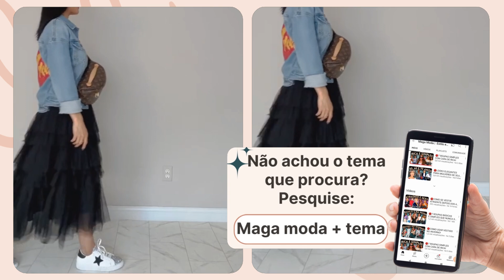🔴Essas SAIAS estão na MODA E VÃO BOMBAR EM 2024 | Maga Moda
As saias são uma peça clássica e versátil que sempre encontram seu espaço no mundo da moda. Em 2023 e 2024, várias tendências surgiram, trazendo uma nova vida e estilo para esse item tão feminino. Vamos explorar algumas das saias que estão em destaque nesta temporada e descobrir como elas podem elevar seu guarda-roupa! A saia jeans midi é uma escolha perfeita para um visual casual, mas elegante. Ela combina a atemporalidade do jeans com um comprimento versátil, que geralmente vai até abaixo dos joelhos. Você pode encontrar modelos com diferentes lavagens, detalhes desgastados e até mesmo bordados, que adicionam um toque de personalidade à peça. Essa saia é extremamente versátil e pode ser combinada com camisetas básicas para um look descontraído ou com blusas mais sofisticadas para ocasiões especiais. As saias de cetim ou seda são perfeitas para quem busca um visual elegante e sofisticado. Esses tecidos fluidos conferem um caimento impecável à peça, tornando-a ideal para eventos formais ou ocasiões especiais. As saias de cetim/seda podem variar em comprimento, desde os modelos midi até os longos esvoaçantes. Elas combinam perfeitamente com blusas mais ajustadas ou até mesmo com camisas de seda para criar um look luxuoso. A saia godê é conhecida por sua forma ampla e feminina, que se abre como um círculo completo. Ela é uma ótima opção para quem deseja adicionar um toque retrô ao seu visual. As saias godê podem ser encontradas em vários comprimentos, desde os modelos mais curtos até os longos e fluidos. Elas são ideais para criar um look romântico e encantador, e podem ser combinadas com blusas mais justas ou cropped para equilibrar o volume da saia. A saia tubo longa é uma escolha elegante e moderna para quem deseja um visual mais refinado. Esse estilo de saia é justo ao corpo e geralmente se estende até os tornozelos. Ela é perfeita para ocasiões formais ou para quem quer adicionar um toque de sofisticação ao seu look diário. As saias tubo longas podem ser combinadas com blusas mais soltas ou até mesmo com tops de renda para um contraste interessante. A saia de tule é uma opção perfeita para quem deseja adicionar um toque de diversão e delicadeza ao seu visual. Esse tipo de saia é conhecido por suas camadas de tule, que criam um efeito volumoso e romântico. Elas são frequentemente encontradas em modelos mais curtos, ideais para festas e eventos noturnos. Para criar um visual equilibrado, você pode combiná-las com tops mais ajustados e saltos elegantes. A saia de crochê é uma tendência que ressurgiu com força nos últimos anos. Essa peça artesanal traz um estilo boho e descontraído, perfeito para os dias mais quentes. As saias de crochê podem ser encontradas em diversos comprimentos, desde modelos mais curtos até os longos e esvoaçantes. Elas são ideais para criar um look praiano ou para festivais de música, combinando perfeitamente com tops ou blusas mais soltas e acessórios de estilo hippie. O mais importante é vestir-se com confiança e se sentir bem em suas escolhas. As saias são peças versáteis que podem se adaptar a várias ocasiões e estilos, permitindo que você crie looks incríveis e cheios de estilo em qualquer época do ano. Então, seja uma saia jeans midi para um dia casual, uma saia de cetim/seda para um evento especial, uma saia godê para um toque retrô, uma saia tubo longa para um visual sofisticado, uma saia de tule para um toque de diversão ou uma saia de crochê para um estilo boho, aproveite as tendências da moda em 2023 e 2024 para criar looks incríveis e expressar sua personalidade através das saias!

Bem-vindos ao meu canal  Maga Moda  sobre de moda feminina! Aqui você vai encontrar as melhores tendências outono inverno 2023 em roupas, sapatos, casacos e vestidos para todos os gostos e idades.

Se você tem 20 , 30, 40 anos , 50 anos ou mais não se preocupe! Vou trazer as tendências mais atualizadas e elegantes para vocês também. Quero ajudar vocês a se sentirem ainda mais belas e confiantes através da moda.

Neste canal, vocês vão conhecer as melhores tendências outono inverno 2023, tanto nacionais quanto internacionais. Vou mostrar as roupas mais estilosas da Shein, Renner, C&A, Riachuelo e outras marcas incríveis.

Além disso, quero compartilhar com vocês dicas de moda, estilo e como criar diferentes looks com as roupas que já têm no armário. Afinal, moda é para todos e todas podem ter estilo próprio.

Então, se você ama roupas e moda feminina, este é o canal certo para você. Vamos juntas transformar seu estilo!